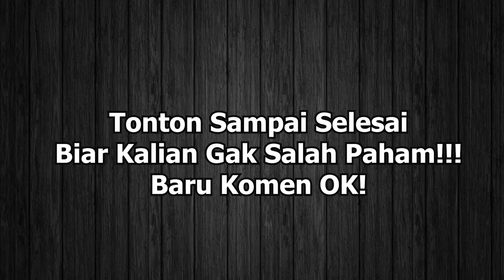UPGRADE GAK NIH KE REDMI NOTE 10S